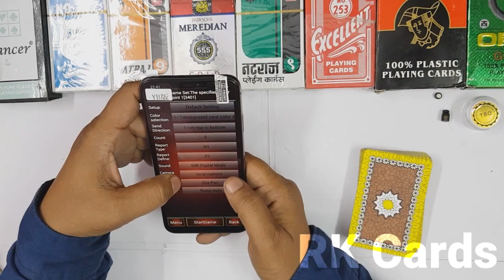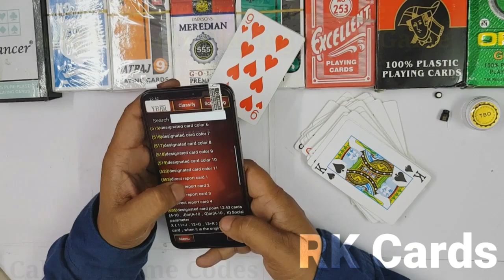CVK का बाप Lambo, Lamborghini के साथ "कट पत्ता",latest playing cards devic, cvk 1000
This is the most advanced Featured Playing Card Scanner device till now... 100% accurate results,  100% winning,  100% satisfaction,

The most easiest way to search Results by only single Touch with its Multifunctional Remote,
 Th "Two Batteries" of this device allow to Play and Win for more Extra time, easy to change,

Use SIM card to use as Normal phone like,

Watch previous video of this Device in Detailed

RK Cheating Playing Cards

Join us on Facebook  search

Call   &   WhatsApp  to us at

RK Cards,  New Delhi.